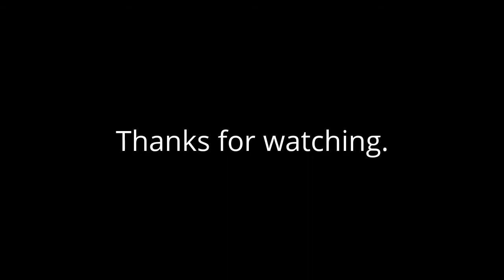Lewis' Birthday Jam #3